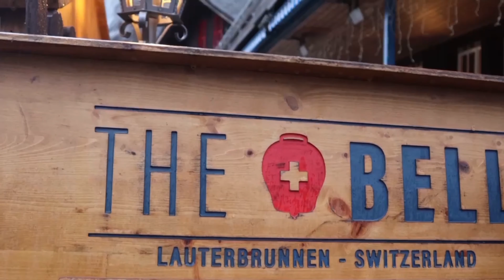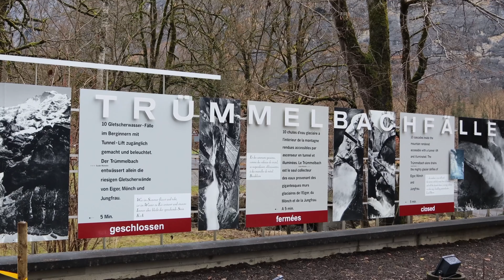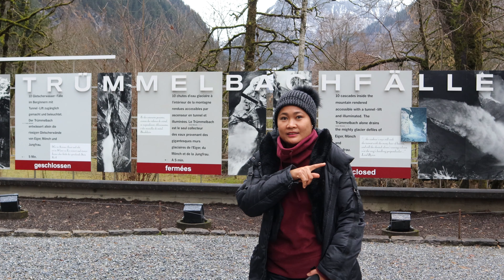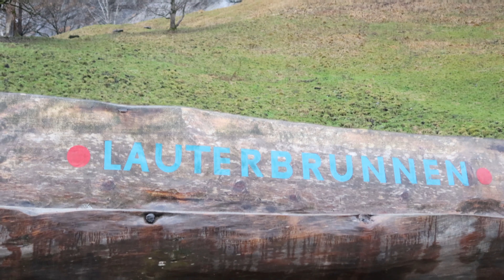Lauterbrunnen, Switzerland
Lauterbrunnen is a beautiful municipality in the Swiss Alps. A must place to visit especially during summer and enjoy the magnificent 72 waterfalls of the valley. Trummelbach falls is one of the beautiful and unique waterfalls not only in Switzerland but in entire Europe.